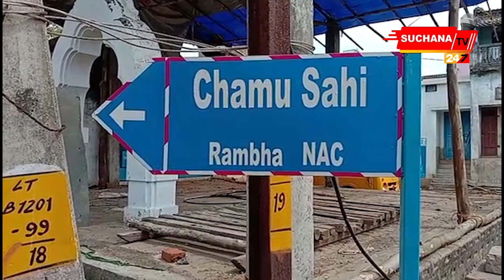୨୦୦ ବର୍ଷ ପୁରୁଣା ଗଞ୍ଜାମ ଶ୍ରୀଜଗନ୍ନାଥ ମନ୍ଦିରକୁ ନୂଆ ରୂପ ଦେବେ ହରିୟାଣା କାରିଗର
ନୂଆ ରୂପରେ ସଜେଇ ହେବ ଐତିହାସିକ ସହର ରମ୍ଭାରେ ଥିବା ୨୦୦ ବର୍ଷର ଶ୍ରୀ ଜଗନ୍ନାଥ ମନ୍ଦିର । ଗଞ୍ଜାମ ଜିଲ୍ଲାରେ ରହିଥିବା ଏହି ମନ୍ଦିରଟି ପାଇବାକୁ ଯାଉଛି ନୂଆ କଳେବର । ସୋନ୍ଦର୍ଯ୍ୟକରଣ ସହିତ  ହରିୟାଣାର କାରିଗରଙ୍କ ଦ୍ୱାରା ଏହି କାର୍ଯ୍ୟ ସମ୍ପାଦନ କରାଯିବ । ସ୍ଥାନୀୟ ଲୋକଙ୍କ ଅନୁମତି କ୍ରମେ କାର୍ଯ୍ୟ ଜାରି ରହିଛି ।

Dear Viewers,